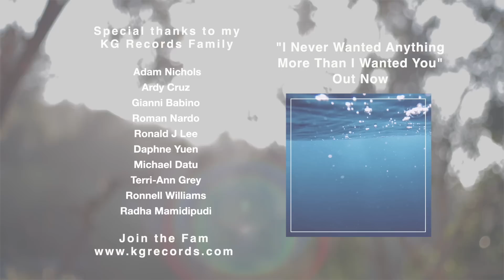Kina Grannis - I Never Wanted Anything More Than I Wanted You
The first time these words came out of my mouth I immediately started crying. There's something powerful that happens when you admit to yourself out loud the extent to which you are yearning for something, the extent to which you are hurting. It can break your heart into a million little pieces, but somehow that's better than the pressure cooker of trying to dismiss your emotions and make them smaller. Acknowledging and respecting where I was at allowed me to fully step into my heartache and give myself permission to feel all these things, and in some ways it was a first step in realizing I needed to be a bit kinder to myself, too. This is a song about yearning and loss and the delicate balance of trying to accept the path you're on while not letting it rob you of hope in the process.

“I Never Wanted Anything More Than I Wanted You” Lyrics

i’m at my lowest, caught in a moment, trying to get over this
all of the marks i’ve logged on the page, the waiting has got me sick
i can’t get away from it now

i try to think lightly, picture the lines and hope that the feeling sticks
where we’re all smiling, holding the prize, i can almost imagine it
but i can’t even let myself now
i can’t even let myself now

i feel you in the sea washing over me, something in the moving tides
every fallen leaf seems to say to me, “everything in time”

i never wanted anything more than i wanted you

i look at the trees and fall into pieces, god i am sick of this
if i believe that this is for me, can i make the most of it
i can feel the weight of it now

Written and produced by Kina Grannis

KG Records 2020